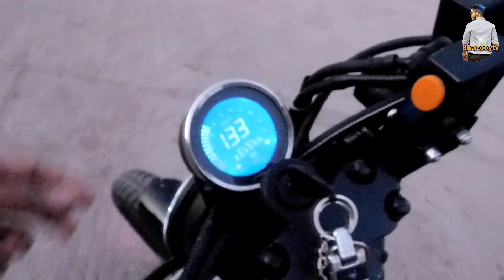गुजरात की सबसे सस्ती bike modification market | Bullet convert into Harley Davidson bike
Bullet modified in to Harley Davidson | bike modification | bullet 350

I m on Instagram:--siraz__ashrafi__
Address ⤵️
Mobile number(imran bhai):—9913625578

2.गूजरात का सबसे बड़ा warehouse | पूरा INDIA यहां से माल लेता है | यहां से लाखों कमाने का मौका⤵️

3.The biggest saree manufacturer in surat | यहां से माल खरीदे और मार्केट में 10x भाओ में बेचो⤵️

4.गूजरात का सबसे बड़ा wherhouse यहां से सारे wholesalers माल लेजाते है। सबसे सस्ता पूरे इंडिया में।⤵️

Ap hame in vichitr jgha per bhi dekh sakte ho⤵️